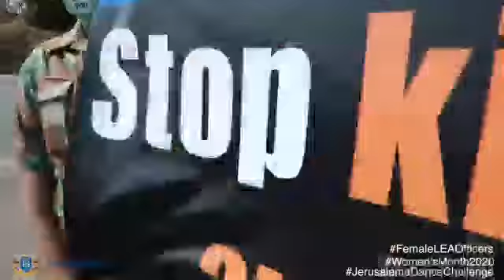JerusalemaDanceChallenge (Happy Women's Month)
despite the challenges we've faced throughout history, it's encouraging to see how far we've come in the past century. Women are extraordinary, and these is just to share or demonstrate just how magnificent you really are.
Men and women are quite different. Equal and deserving of the same rights, but different. Each gender has its own strengths, and there is something special about being a woman that can't be replicated in men. The beauty of these words below is that they capture that sentiment. They are inspired by femininity, but they are also emboldened with power.
May you always live with love and passion, May your man cover you with roses. Congratulations on this month – I wish you the most beautiful spring, sunny mood, great health and happiness on the occasion of Women's Month!